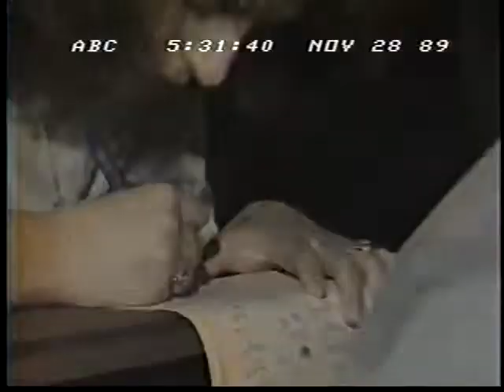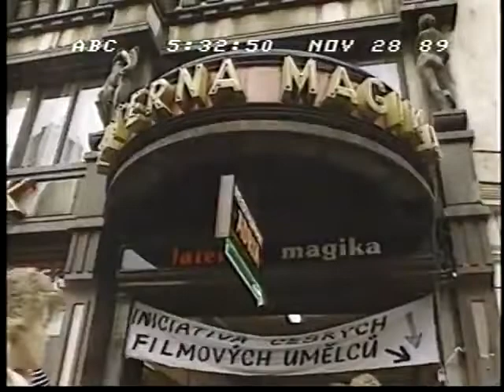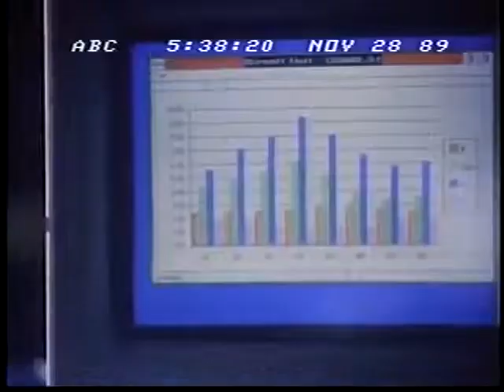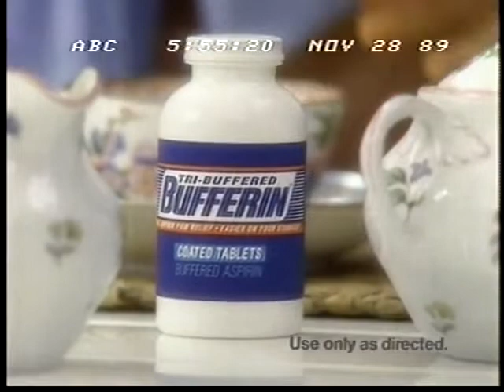Communism Collapses in Czechoslovakia - 11/28/1989 - ABC World News Tonight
Peter Jennings reports from Prague and we observe "the ringing of the keys."